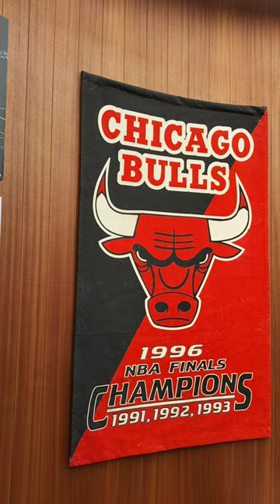Jordan world of flight shop in Milan, Italy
first Jordan world of flight shop in the World. opening day in Milan,Italy